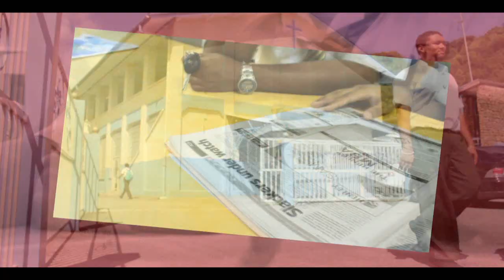PRESWatch Ep. 10 - Fire at Presentation College San Fernando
Presentation College has experienced a fire in it's breaker room which is ALLEGED to have resulted from an explosion due to an electrical problem. Investigations are still continuing.

Thanks to valiant efforts by students of the College the fire was contained until the Fire Services arrived.
No injuries were reported and minor damage to the building was reported.

School will reopen on Tuesday 24th April 2012